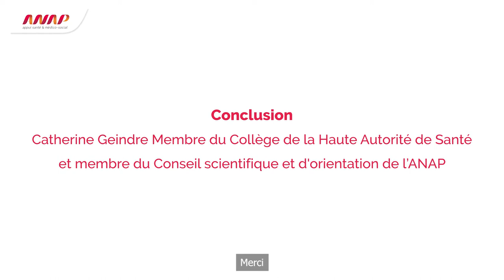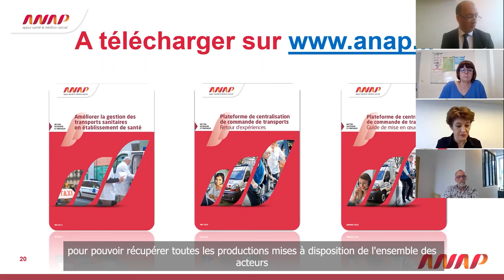Web conférence : Les transports sanitaires en période de crise - Conclusion (mars 2021)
Conclusion par Catherine Geindre, Membre du Collège de la Haute Autorité de Santé et membre du Conseil scientifique et d’orientation de l’ANAP

La période de crise sanitaire que nous vivons a souligné l’importance de la gestion des transports dans le parcours de soins. Comment les professionnels des établissements et du transport sanitaire se sont-ils organisés ? Quels enseignements peuvent-ils en tirer ? Quels ont été les facteurs clés de succès ?
Un rendez-vous 100% digital enregistré le 16 mars 2021